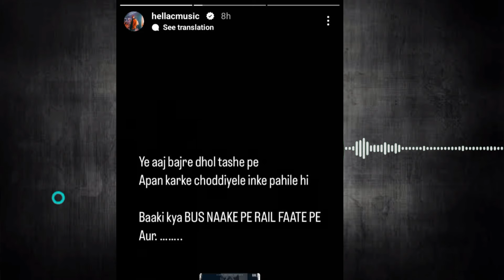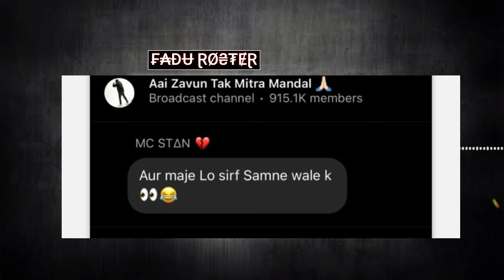Mc Stan Reply To Emiway 😳 !! Emiway Troll Stan & Naezy React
Tags ➡️
Mc Stan
Mc Stan Today News
Hip Hop News
Hip Hop Update
Fadu Roster
Fadu roster news
Mc Stan X King
Emiway Bantai Reply To King, Mc Stan
Emiway Bantai reply king
emiway bantai diss king
emiway bantai diss mc stan
naezy Interview
mc stan reply To Emiway